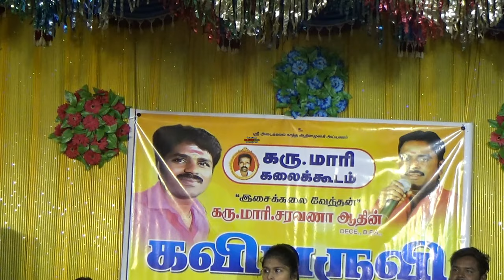பாடகர் சரவணன் வழங்கும் கரு.மாரி கலைக்குழுவினரின் கலக்கல் கிராமியம்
பாடகர் சரவணன்
பாடகர் சிங்காரம்
சிங்கர் சிங்காரம்